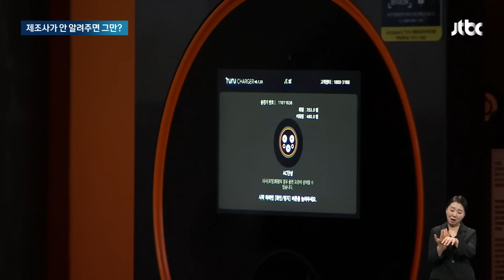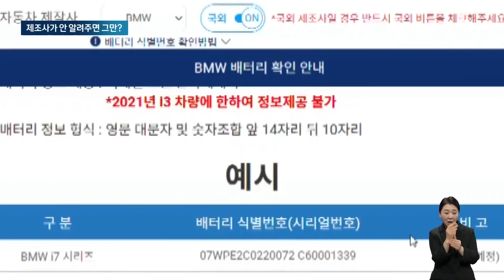"내 차 배터리 혹시 중국산?" 전기차 차주들 알 수도 없다 / JTBC 아침&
인천 전기차 화재 사고 이후, 내 차에 들어간 배터리 브랜드를 알고 싶다는 운전자가 많아졌습니다. 화재에 대한 불안 때문일 텐데, 지금으로선 제조사가 공개하지 않으면 소비자가 쉽게 알 수는 없습니다.